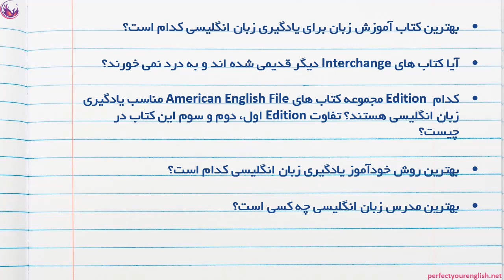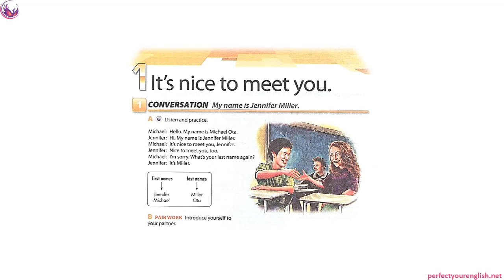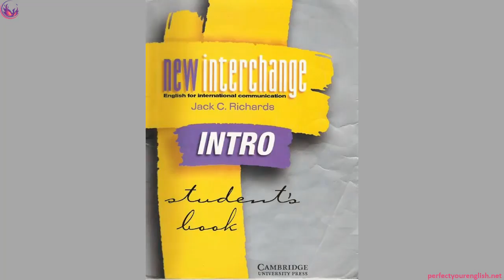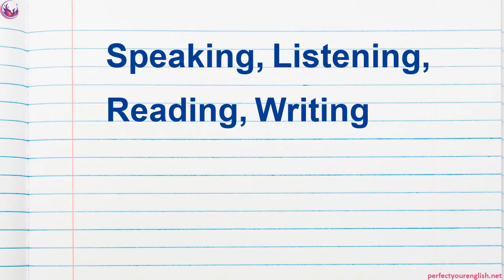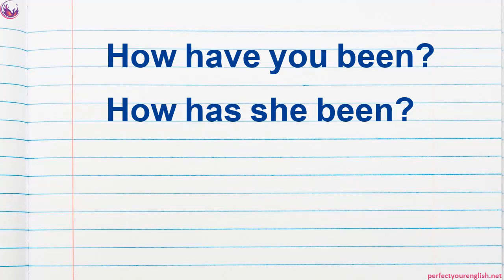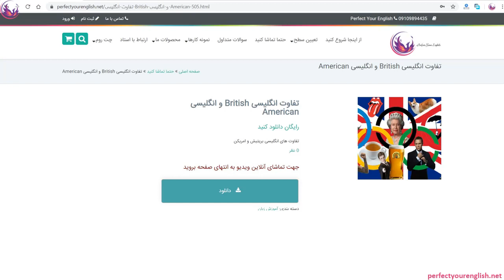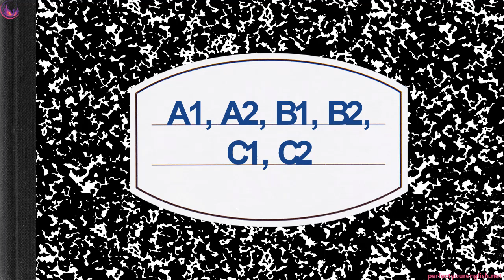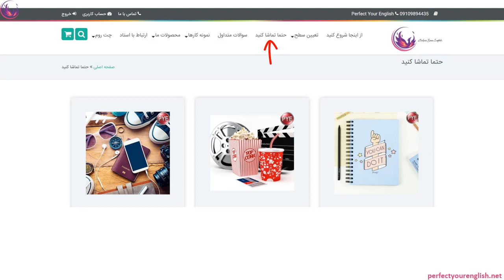اینترچینج یا امریکن اینگلیش فایل؟ و کدام ادیشن امریکن اینگلیش فایل بهتر است؟